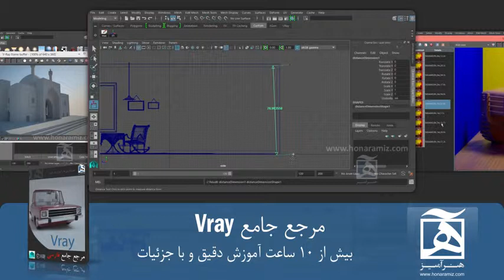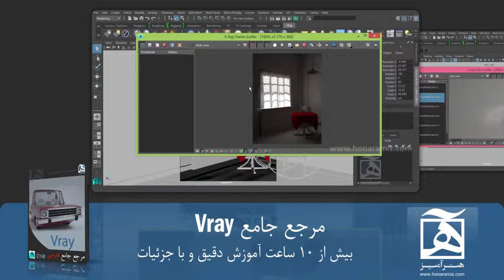آموزش فارسی Vray وی ری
– بیش از ۱۰ ساعت آموزش فارسی Vray با رویکرد مفهومی و با جزئیات کامل
–  با توجه به اینکه برای Vray در مایا مرجع کمتری وجود دارد و هر روز به تعداد علاقه مندان به کار در نرم افزار مایا افزوده می شود این مجموعه به Vray در مایا پرداخته است

– با توجه به Node Base بوده نرم افزار مایا استفاده از Vray در محیط مایا بسیار لذت بخش است اما چند نکته کلیدی وجود دارد که در این مجموعه به آن پرداخته شده است

– در چند ویدئو ابتدایی سعی شده تا مفاهیم اساسی Vray به شکل جذاب توضیح داده شود تا استفاده از Vray و پارامترهای موجود در آن کاملاٌ قابل درک باشد و نتیجه آن کاهش زمان رندر و افزایش کیفیت است

– پس از درک مفاهیم اساسی (که البته اطلاعات زیادی در آن های وجود دارد و نیاز به چنیدن بار مشاهده دارد) ابزارهای مختلف Vray از جمله نور، دوربین ،متریال و Vray RT و … (لیست ویدئو ها)به صورت کامل و با جزئیات توضیح داده شده است